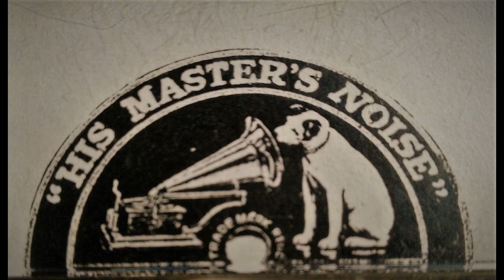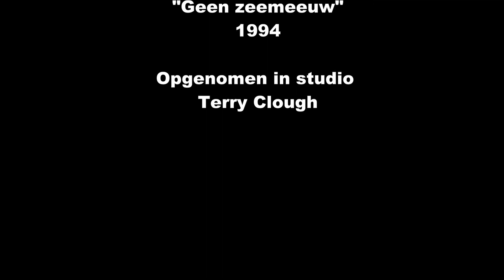Nico en Tine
Liedje van het Nederlandstalige duo El Capsoñez (Mels Hoogenboom/Jur Houtman)
Liedje over scheidingen. Het trieste relaas van Nico en Tine
Met een hoofdrol voor de typmachine!
Liedje op de melancholeuke kant van de muziekcassette "Geen zeemeeuw"uit 1994 opgenomen in de studio bij Terry Clough.

Accordeon : Jan Dekker